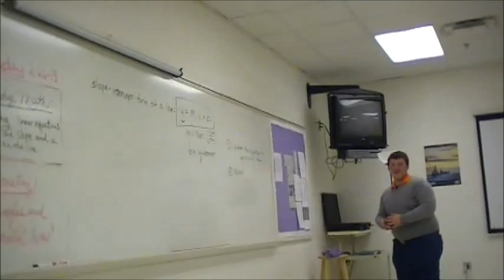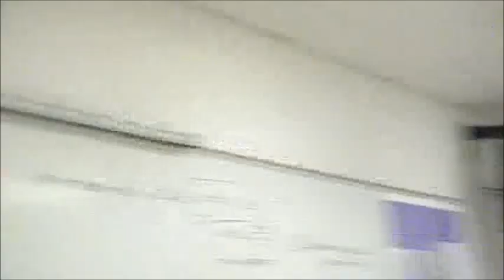the big poppa show episode 1 dj cant catch